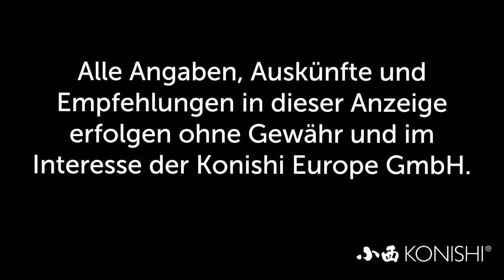Modern Koi Blog #3755 - Wie viel Salz vertragen Wasserpflanzen